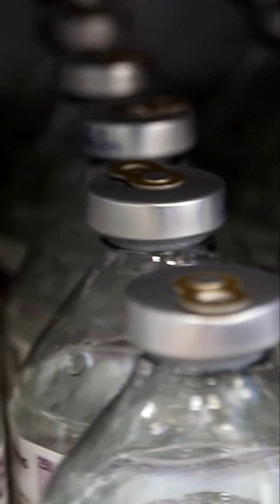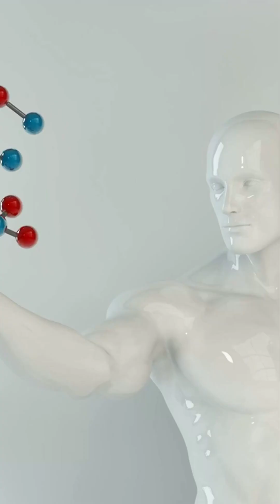Science News Recap - Oct 27, 2025